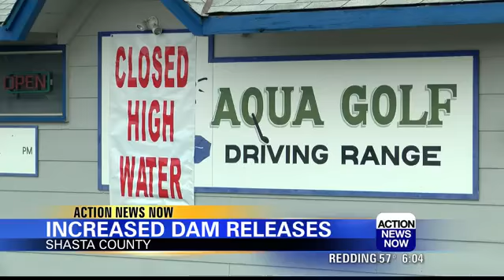Shasta and Keswick dam releases ramped up again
Video shows flooding on the Sacramento River in Redding on Park Marina Dr.